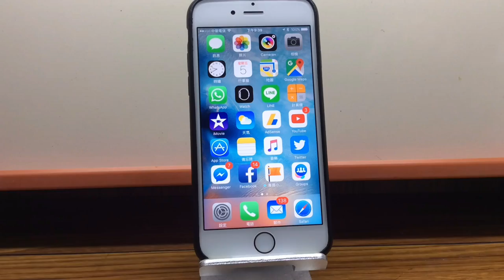如何關閉Apple Music、Netflix自動更新，避免被自動扣款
How to turn off Apple Music, Netflix automatic updates to avoid being automatically charged